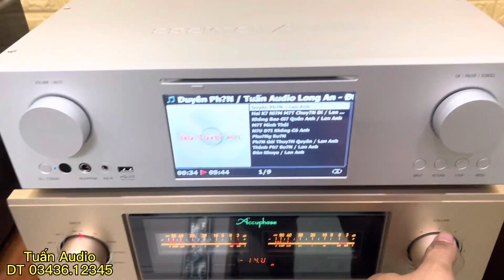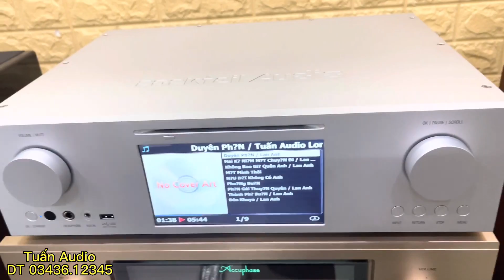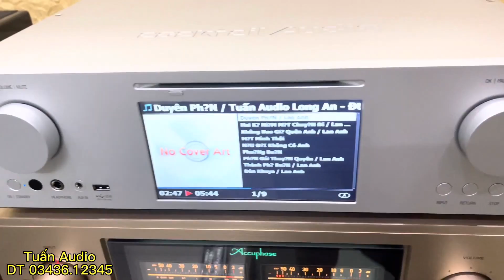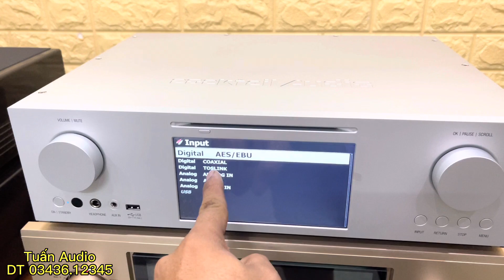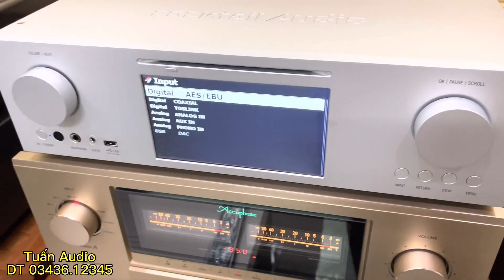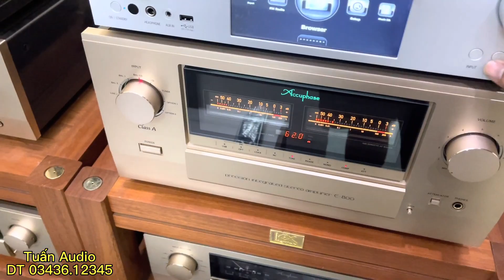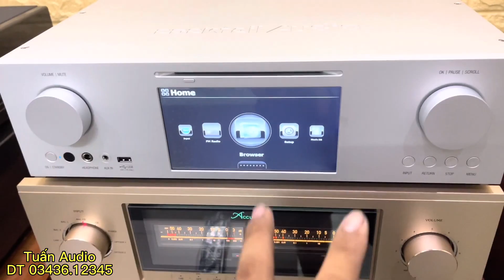( đã bán) DAC cao cấp nhất của hảng Cocktail Audio CA X45 Pro.